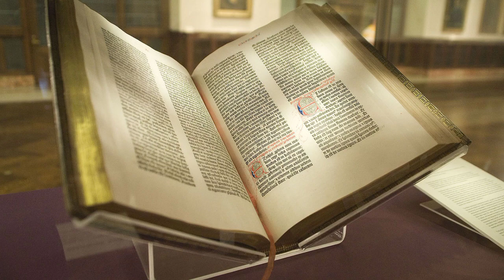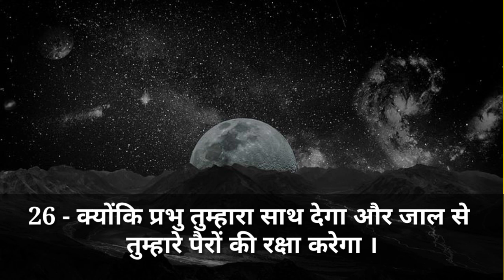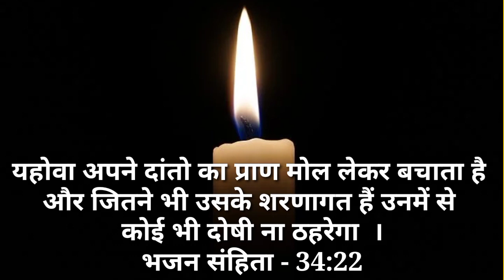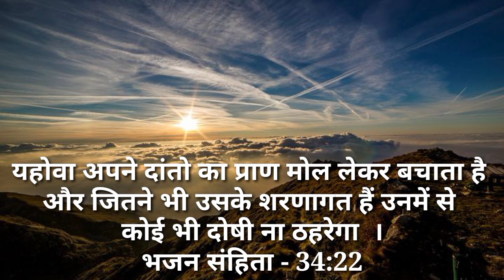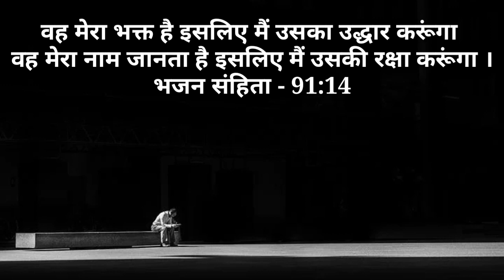आपके ऊपर अचानक आने वाली मौत बीमारियों से प्रभु आपकी रक्षा करेंगे Baibal Vachan baibalVachanhindi